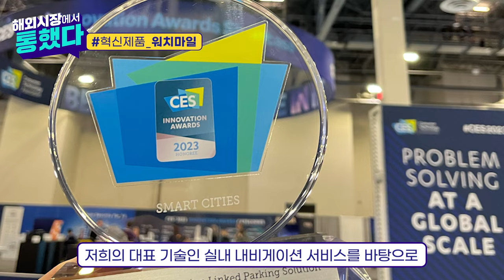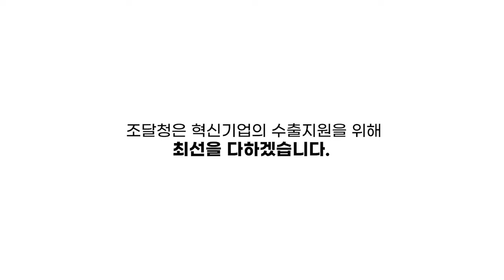[해외시장에서 통했다] IOT 실내주차장 내비게이션 워치마일 🔎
GPS 신호가 닿지 않는 실내 공간에서 위치를 측정해
차량 또는 사람에게 전달해서 편의성과 안전성을 높이는 시스템입니다 ❗

현재는 다양한 쇼핑센터, 공항 등 여러 공공건물에 납품 중이라고 하는데요

이 혁신제품에 대해 더 알고 싶으시다면?